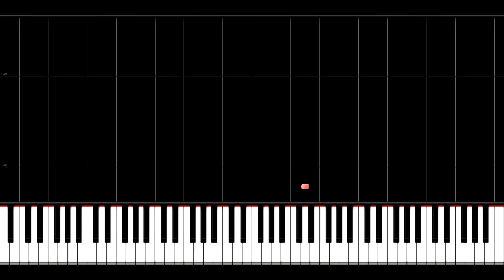Crazy Piano Mix! -the real- JELLY FISH JAM (SpongeBob SquarePants)